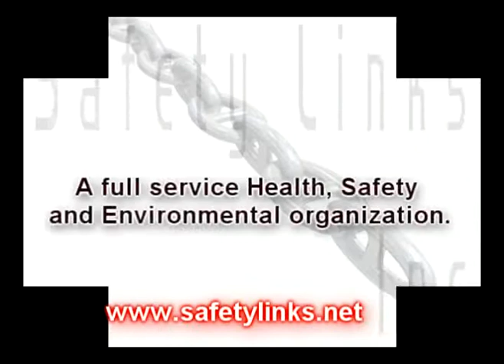Health and Safety Committee Development and Oversight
A Health and Safety Committee is a tool used to involve participants in the implementation and monitoring of their safety system. The problem however is that many committees fail because of internal differences, politics, unbalanced knowledge and even power struggles.  Our Safety Coaches can assist you in the development, training, and ongoing oversight of your committee so that your company can reap the rewards of an empowered workforce